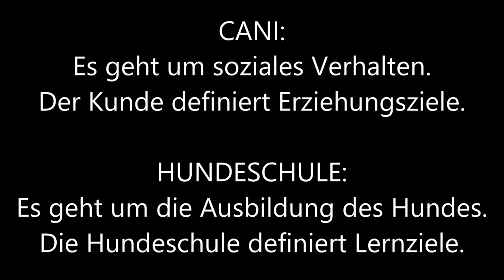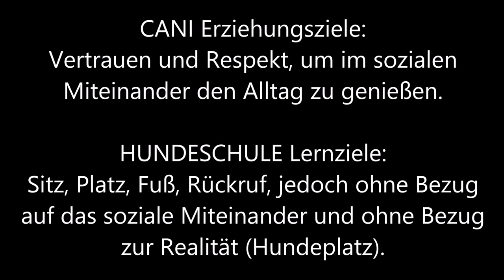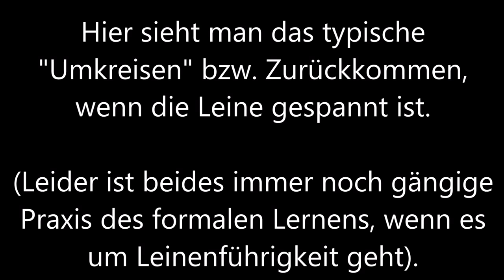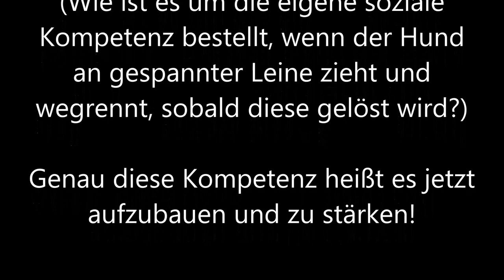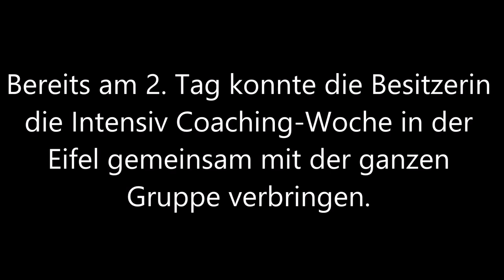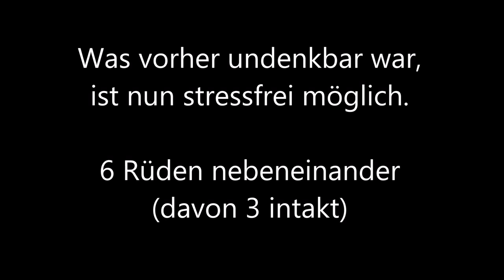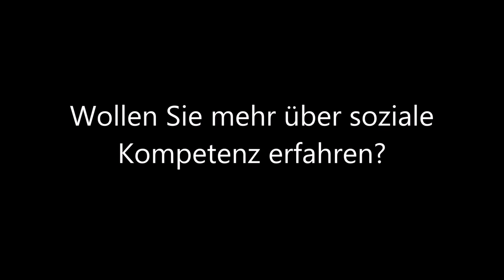CANI.training®: Erziehung Weimaraner ohne Gewalt, Leinenführigkeit, Freilauf, Impulskontrolle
CANI.training®: Ich zeige Dir, wie Du eine sichere Leinenführigkeit bei Deinem Weimaraner erreichst. Die Erziehung eines Weimaraners unterscheidet sich nicht von der Erziehung einer anderen Rasse, da es bei CANI.training® um den Aufbau einer sicheren Bindung und nicht um rassespezifische Eigenschaften geht. Wie man in diesem Video sehen kann, ist auch der sichere Freilauf bei einem Jagdhund möglich.

Mit dem einzigartigen CANI.training® bekommst auch du die Erziehung Deines Hundes in den Griff. Ich trainiere ohne Gewalt und ohne Leckerchen. Egal, ob es bei der Erziehung um einen Jagdhund, Terrier, Labrador, Schäferhund, Aussie, Border Collie, Retriever, Deutsch Kurzhaar oder einen Tierschutzhund geht.

Wir erarbeiten gemeinsam Grundlegendes wie Leinenführigkeit, Freilauf, Antijagdtraining, Ressourcenkontrolle und Impulskontrolle. Ziel ist es, das Dein Hund auch ohne Leine bei dir bleibt. Diese und weitere Themen sind Inhalte in meinen Coachings.